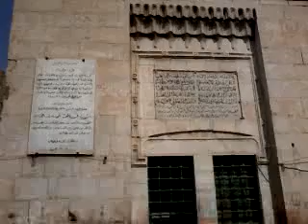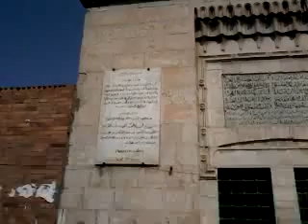مرقد السيدة فاطمة العيناء "رضى الله تعالى عنها"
العمائم الخضراء تخوض معركتها ضد التطرف
الشريف د. عبدالله الناصر حلمى